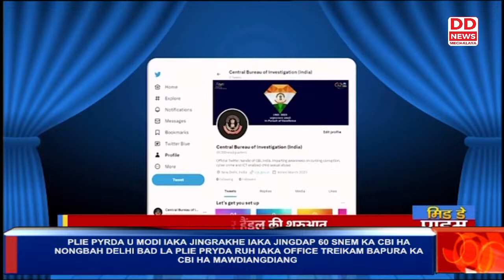PLIE PYRDA U MODI IAKA JINGRAKHE IAKA JINGDAP 60 SNEM KA CBI HA NONGBAH DELHI BAD LA PLIE PRYDA RUH